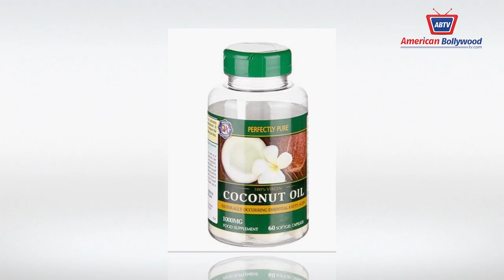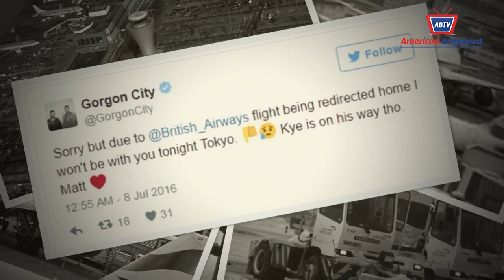CAPPUCCINO WITH AMBER EPISODE 12